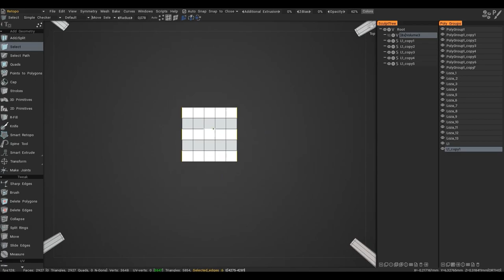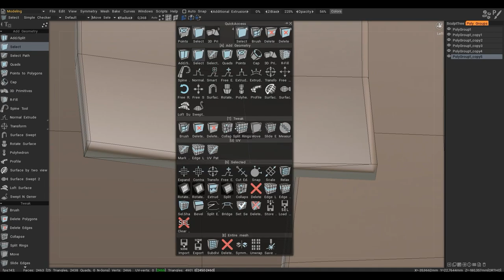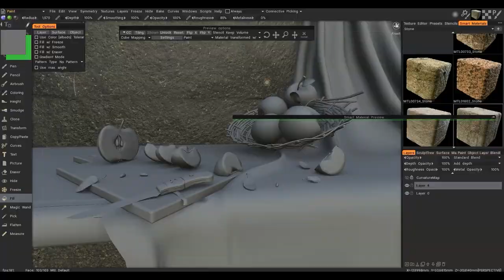3D Art Pipeline in 3DCoat 2021: Low-Poly Modeling, Sculpting and Texturing.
This video shows the process of creation a still life artwork from scratch using various tools available in 3DCoat 2021. The program allows you to create everything from start to finish without leaving 3DCoat (except Ray Tracing rendering, which is still in progress for now).